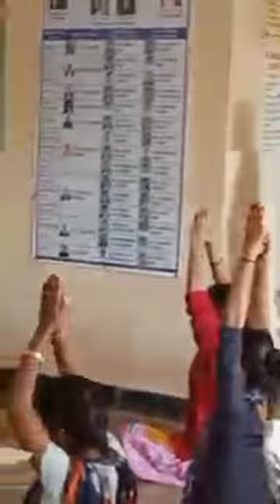C T C 2022 S R Kanthi College Of Education ILKAL